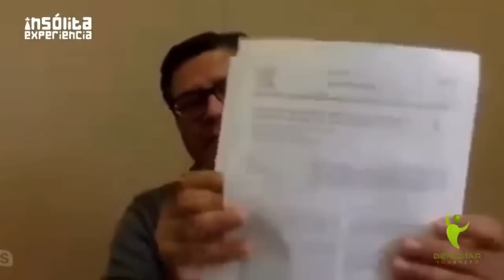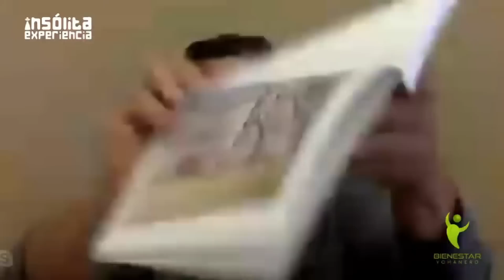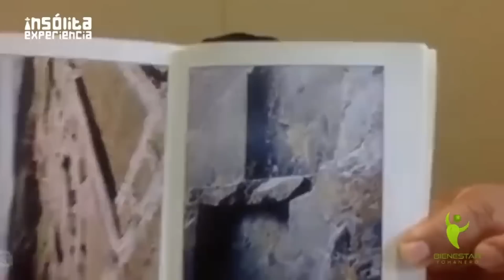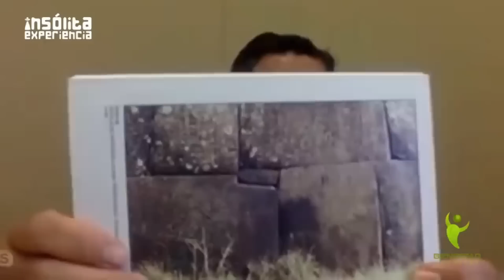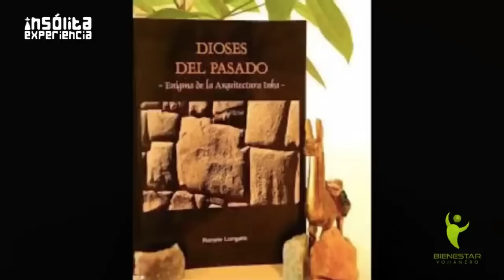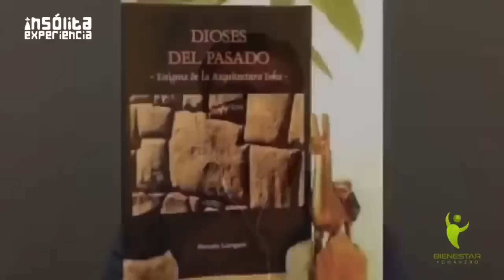Misterios de INCAS. ¿Fueron influenciados por EXTRATERRESTRES? RENATO LONGATO nos explica. ¡ATENTOS!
Los Incas, una de las civilizaciones más fascinantes de la historia, han sido objeto de numerosas teorías y especulaciones sobre su origen y desarrollo. En este intrigante video, el experto Renato Longato nos lleva en un viaje emocionante para explorar los misterios de esta civilización andina y su posible relación con extraterrestres. Con pruebas impactantes y relatos sorprendentes, Renato nos lleva más allá de lo que creíamos saber sobre esta cultura ancestral. Si te interesan los misterios de la historia y las teorías sobre la presencia de seres extraterrestres en nuestro pasado, no puedes perderte este video. ¡Mantén tus ojos bien abiertos y acompaña a Renato Longato en este viaje fascinante para descubrir los misterios de los Incas!

🟪 Sábado 1 y domingo 2 de julio se celebrará en Ciudad de México el Global UFO Meeting, Congreso Ovni Internacional de la Insólita Experiencia que se realizará en la Unidad de Congresos del Centro Médico Siglo XXI.  📌 Adquiere aquí tus boletos

⭕️ TRANSMITIDO EL JUEVES 23 MARZO 2023 A LAS 20:30 HORAS